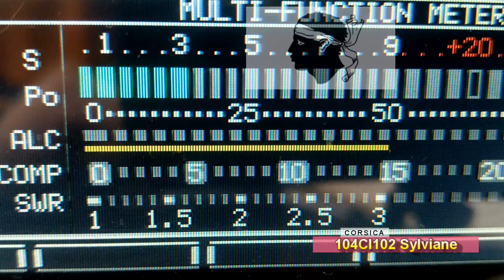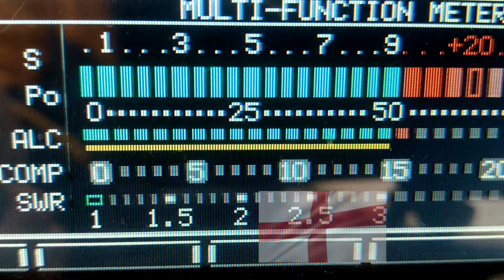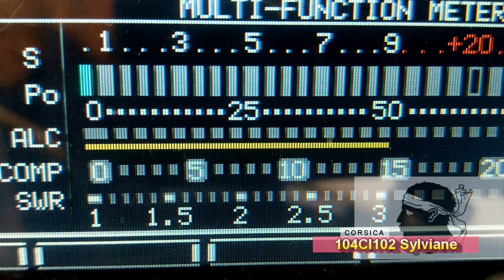QSO 104CI102 Sylviane and 26OS303 on 28.03.2020